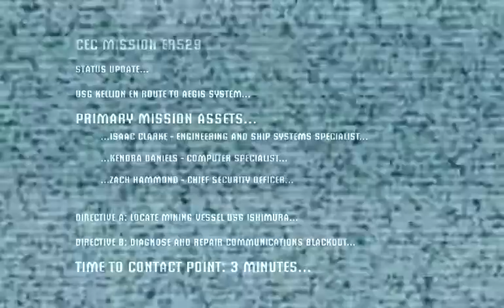Let's Play Dead Space 001 - A Warm Welcome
The USG Kellion, a tiny repair ship with a five man crew, is sent to investigate why the USG Ishimura, a gigantic mining vessel, has gone dark. Although the landing almost kills them, they quickly find out that getting there was the easy part...